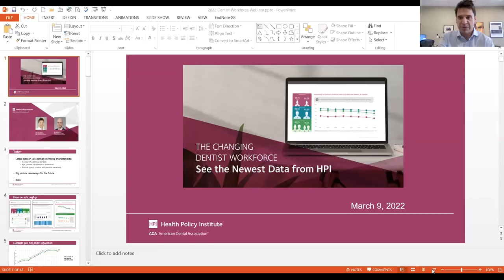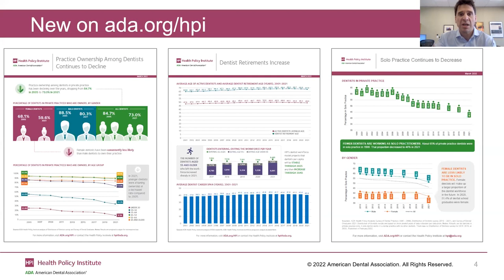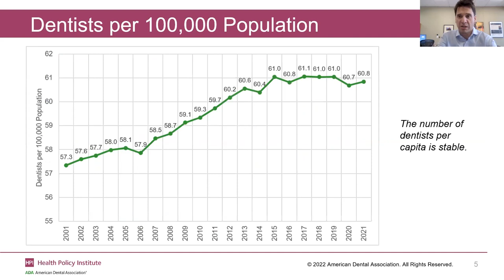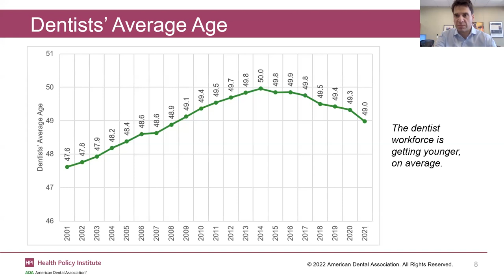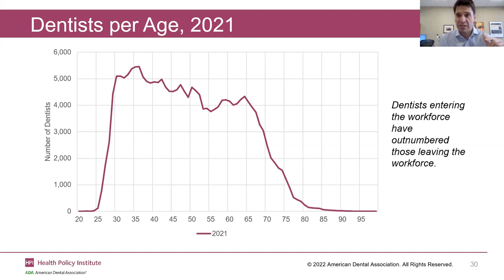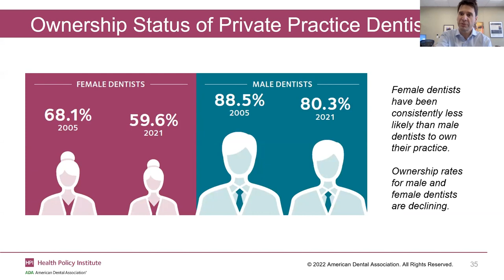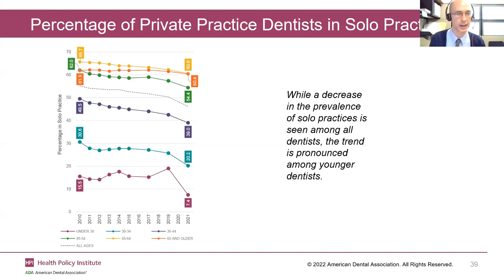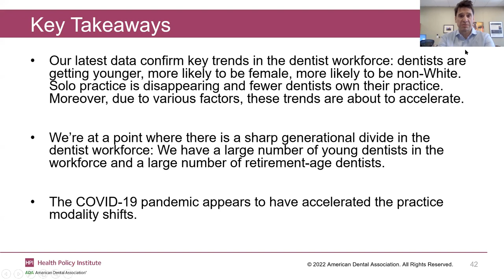The Changing Dentist Workforce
When it comes to practice modality, new data released by the ADA Health Policy Institute (HPI) indicates dentistry is heading down the path of medicine. HPI analyzed the latest 2021 dentist data and presented its findings in this webinar recorded March 9, 2022.

Moderated by HPI Chief Economist & VP Marko Vujicic, PhD and presented by HPI Senior Research Analyst Bradley Munson, the webinar details who is practicing dentistry, where they are practicing and what this means for the future.

Jump to highlights of the discussion here:
06:14 Dentists per capita
15:28 Age, gender, race/ethnicity breakdown
27:30 Ownership status and group practice trends
38:35 Takeaways for the future
41:51 Q&A